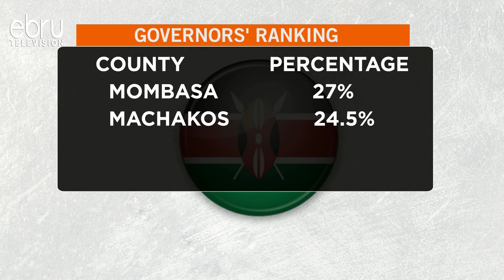Governors' Ranking: Kitui Leads At 87.1%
Charity Ngilu of Kitui county and Ndiritu Mureithi of Laikipia county have been rated as the best performing governors while Nairobi's mike sonko and Mohammed Abdi of Wajir county have been ranked the worst performing governors. This is according to a research that was conducted between the 16th and the 19th of this month on the governor’s ratings, ahead of the fifth devolution conference that will be officially opened tomorrow in Kakamega County.